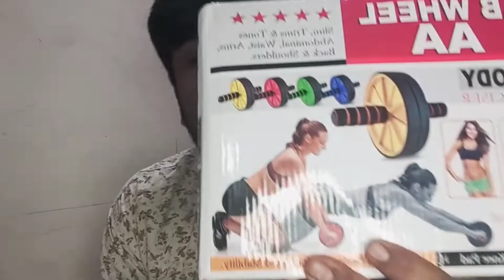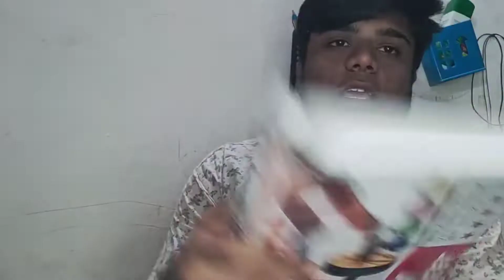Abs wheel roller unboxing and review) gadgets ki duniya 👍👍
abs wheel roller unboxing and review/best product on Flipkart/best abs roller workouts

link
Take a look at this Shopeleven DL50 Double Wheel Ab Roller Gym Fitness Equipment Ab Exerciser Ab Exerciser on Flipkart